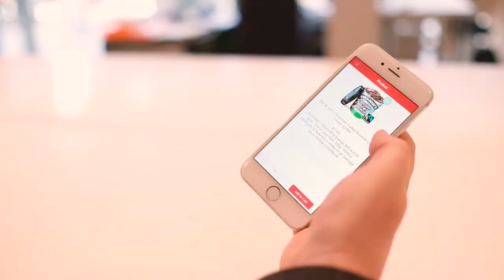The Unilever Foundry at Dogpatch Labs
Dogpatch labs has partnered with Unilever to launch its global startup collaboration platform, The Unilever foundry, in Ireland.
The Unilever Foundry is a platform for startups and innovators to engage, collaborate and explore business ideas with Unilever and its 400+ brands. This partnership will provide a clear path for Irish startups to gain access to the company’s marketing expertise, massive global scale and in some instances, investment funding.